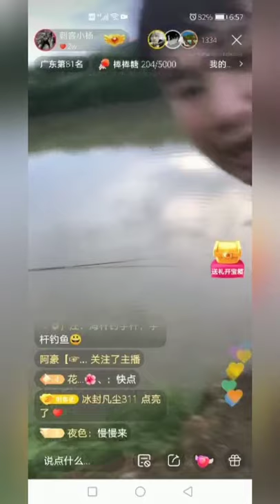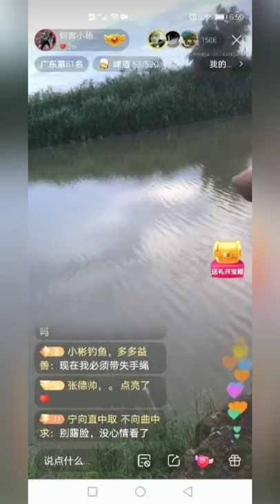Amzing Oddly fishing Net fishing video Best moment # 12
Hi everybody welcome to my channel Most popular for stunt shots, generalizations, fights, bottle flips, ping pong shots and generally cutthroat fun, Buddy Wonderful highly esteems making the most awesome family-accommodating amusement conceivable! Welcome to the group! Bass Fishing Fight On The Backwoods Lake To Get a Hotshot